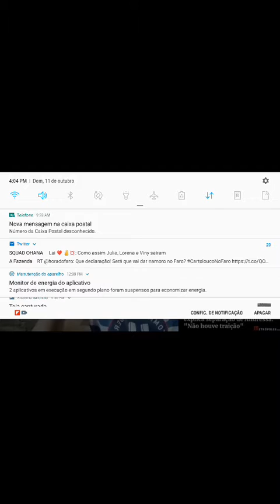Gusttavo Lima nao separou da Andressa Suita foi uma briga seria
não separou Só brigou com a mulher por causa de ciúmes normal é porque tipo assim a paz ele é um cantor e ela é uma modelo sempre sempre vai ter uma briga com ciúme né mas segunda-feira ou ou essa semana ele ele vai se pronunciar
amanha teremos noticia boas